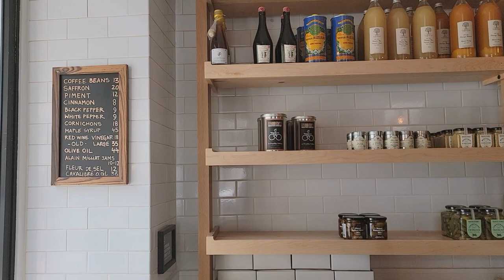A NEW ADDITION TO THE FAMILY!!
10% Ana Luisa use code: HAE__BAE10